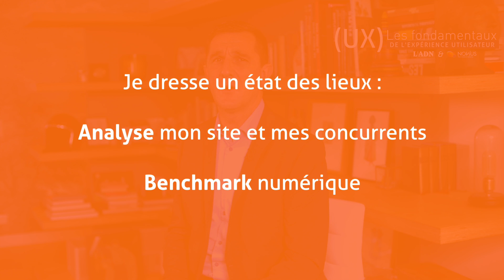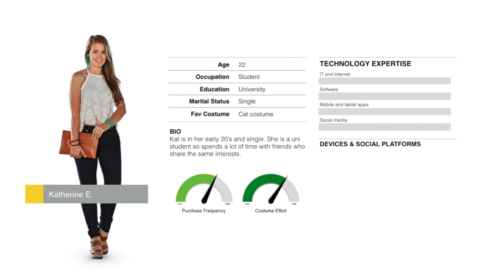Définir sa stratégie UX – Épisode #3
Une mini web-série pour vous présenter les bases de l’expérience utilisateur (UX) et vous expliquer comment l’intégrer à votre site internet.
Dans cette troisième vidéo, nous présentons plus en détail la première étape, la stratégie, et les outils et méthodes à votre disposition pour définir votre stratégie UX : benchmarks, objectif SMART, focus group, persona.